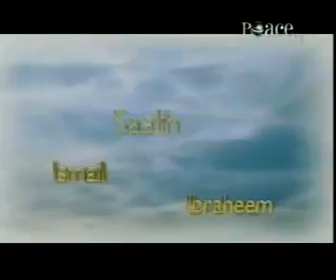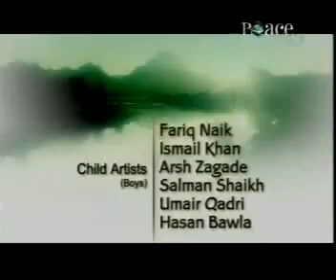Series 1 Episode 06 Stories of the Prophets by Yusuf Estes